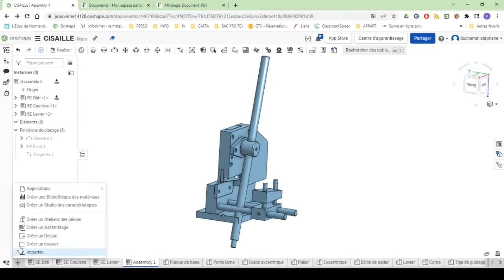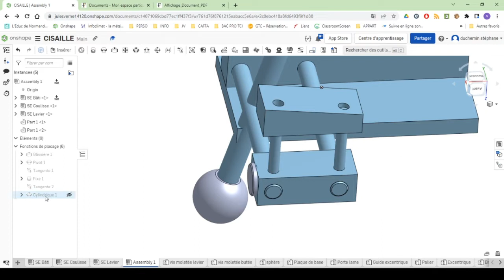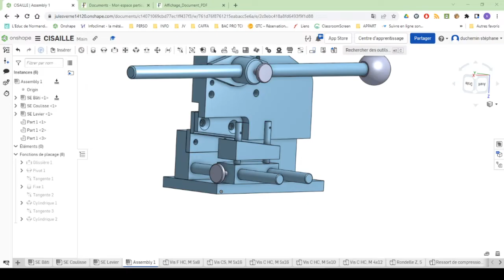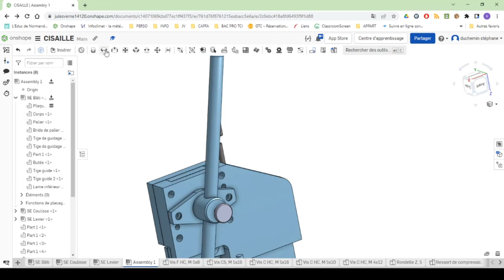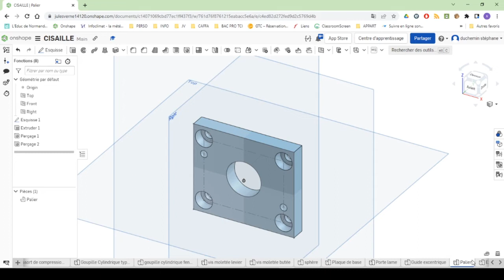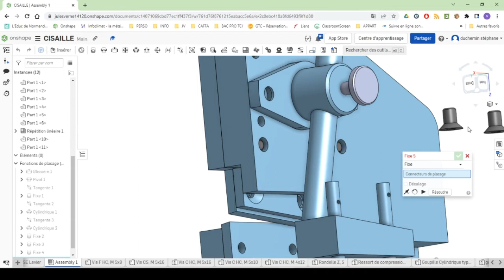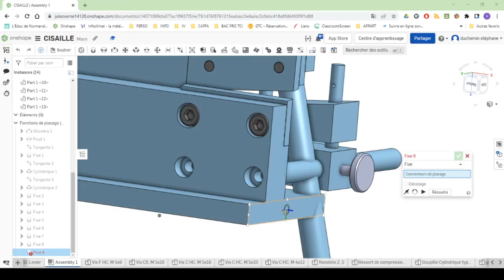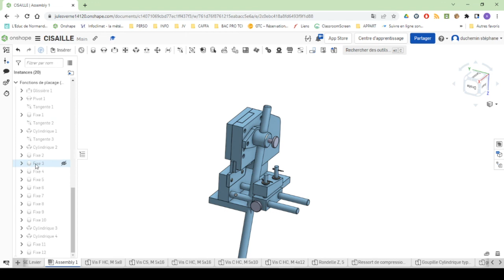7 cisaille assemblage composants standards